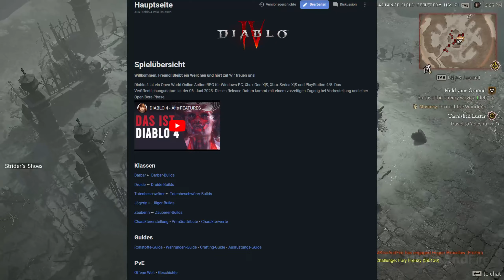Darum solltest du dir Diablo 4 KAUFEN!